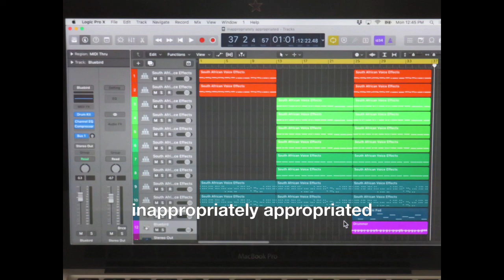inappropriately appropriated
Just because I can, doesn't mean I should.  But sometimes I do.